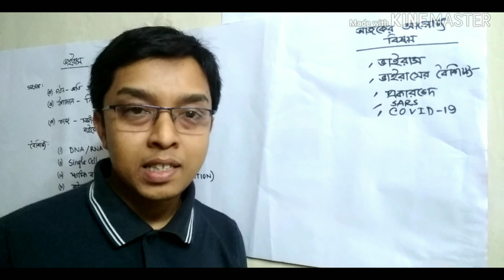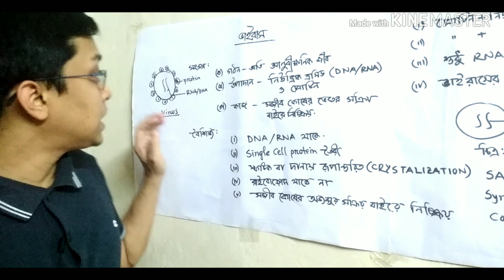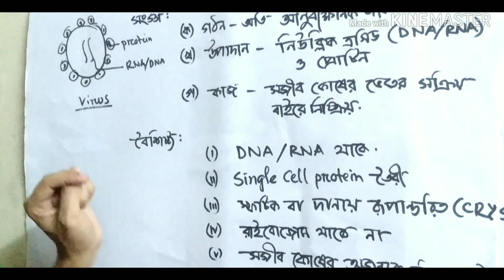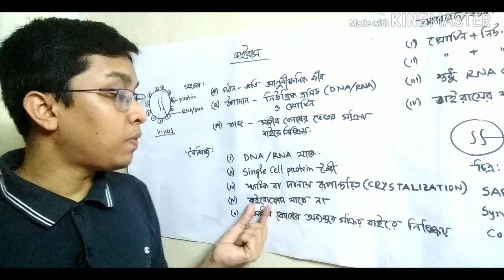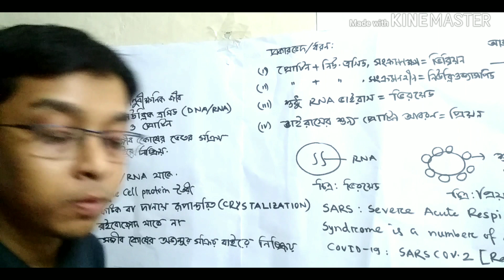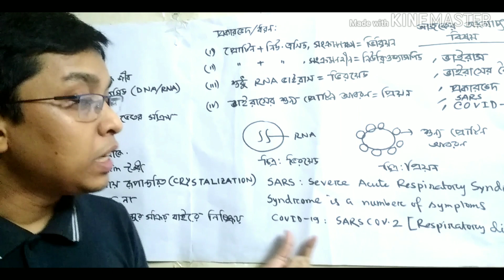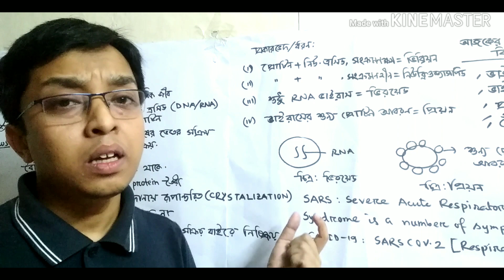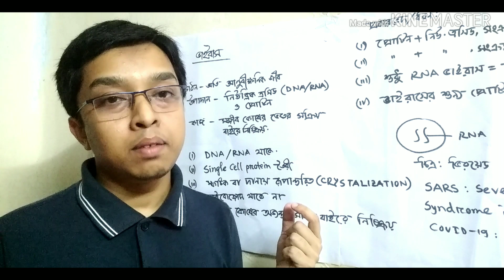ভাইরাসের সংঙ্গা, ধরন, বৈশিষ্ট্য । BCS question । Virus (Part-1)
ভাইরাস এর বৈশিষ্ট্য ও বিভিন্ন ধরণের ভাইরাস সম্পর্কে আলোচিত হয়েছে, ভাইরাসের বেইসিক কন্সেপ্ট সম্পর্কে ধারণা পেতে আলোচনাটি সহায়ক হবে বলে আমাদের বিশ্বাস।